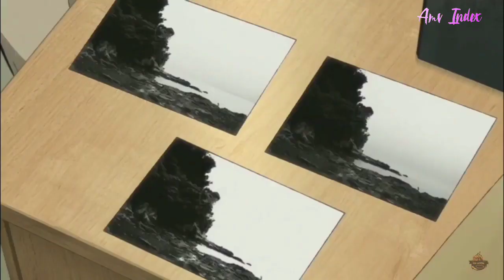Yesterday wo Utatte「AMV」- Destiny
Anime: Yesterday wo utatte
Canción: NEFFEX - Destiny